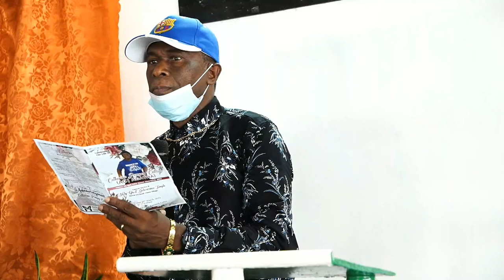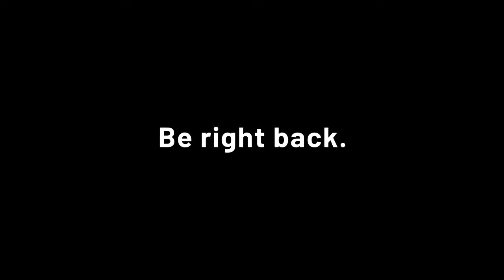Celebrating the Life of... Catherine Calliste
Cardo Cards Media Services